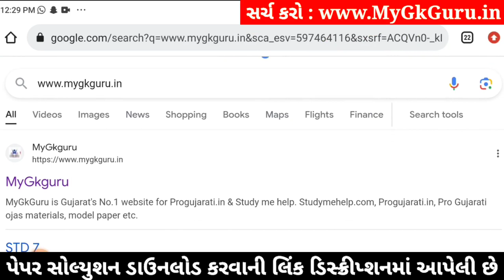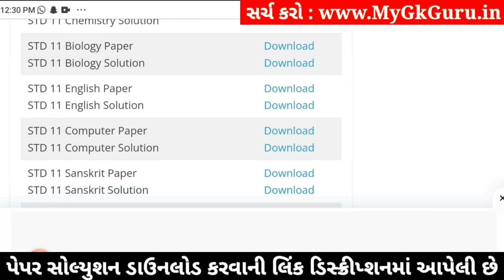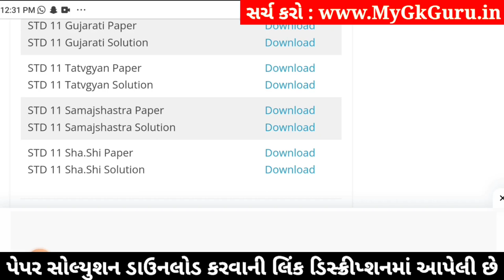std 11 samajshastra paper solution 2024 50 marks, std 11 samajshastra second exam paper 2024 std 11